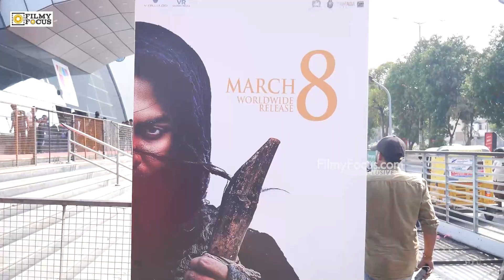Gaami Movie Trailer Response | Vishwak Sen | Chandini Chowdary | Vidyadhar Kagita | Filmyfocus.com